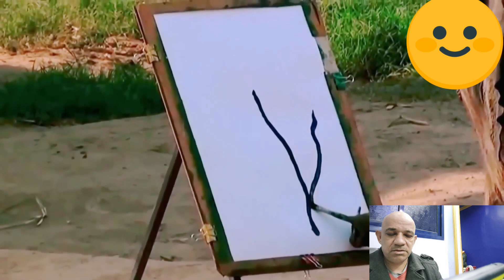فيديو ممتع لأطرف واغرب مواقف ممكن تشوفها عن الحيوانات وذكائها